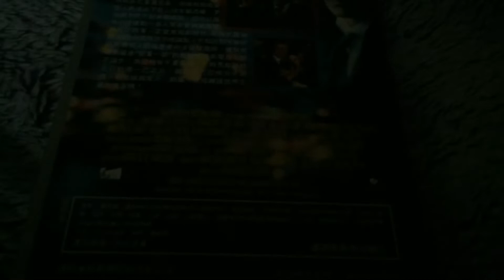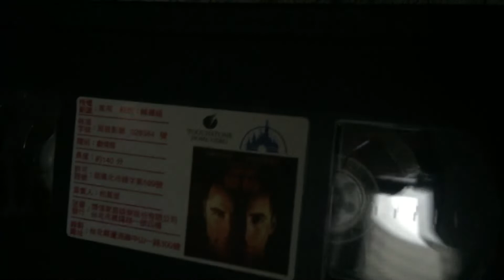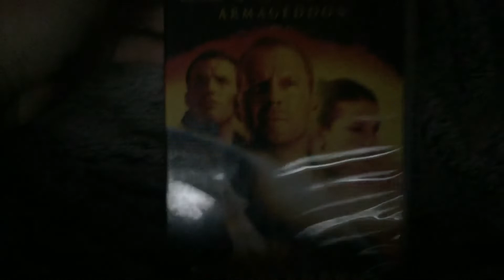4 VHS tapes I got in the mail today 3/6/20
filmed earier today